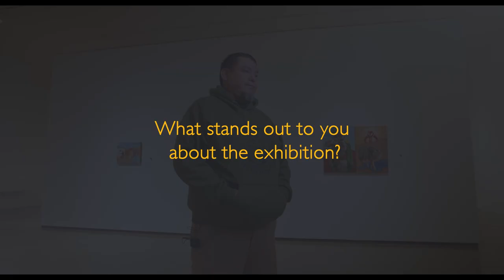Interview with artist Ryan Singer!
Interview with artist Ryan Singer! Singer speaks about his artwork featured in the NHCC Art Museum exhibition, Fronteras del Futuro: Art in New Mexico and Beyond (Albuquerque, NM - March 11, 2021 - March 12, 2022).